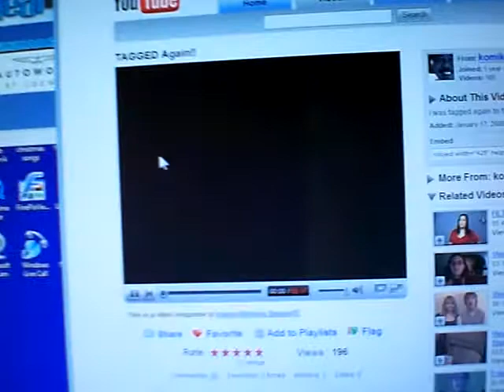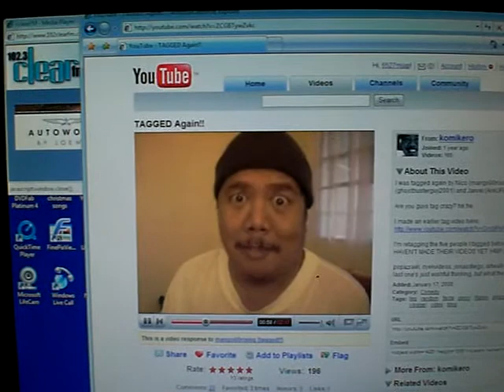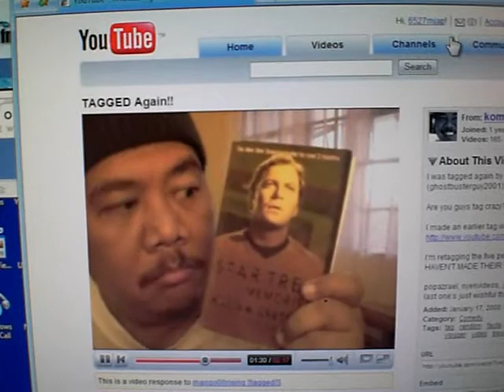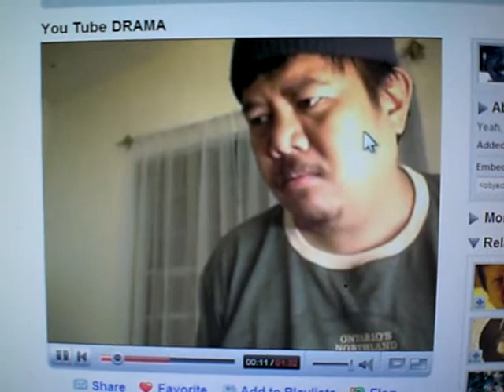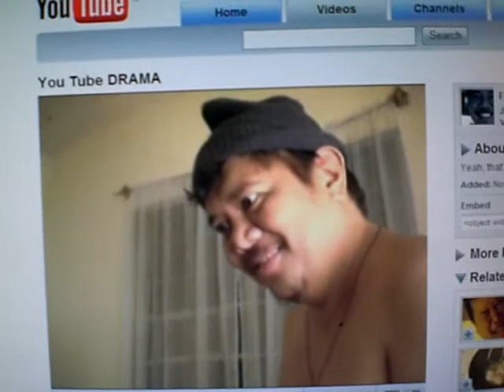Re: TAGGED Again!! but sumting diperent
happy birthday to mr. gerry "komikero" alanguilan happy 40th birhtday po. wishing you a many birthdays to come and more videos to post here at youtube.